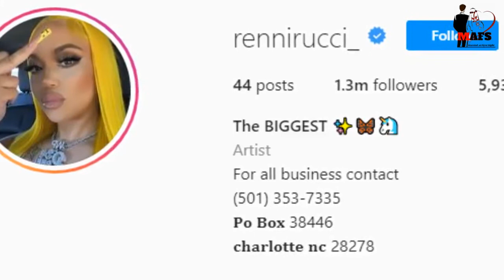What Happened To Renni Rucci? Meet Her Boyfriend and Kids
Who is Renni Rucci? Her Boyfriend, Kids, Surgery